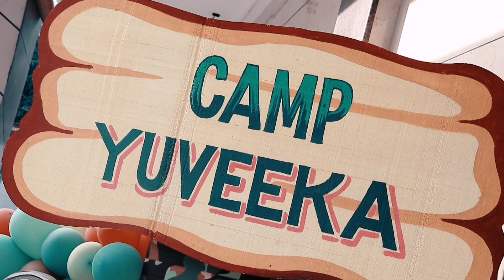B Day Shoot